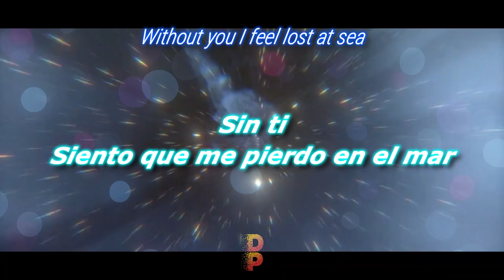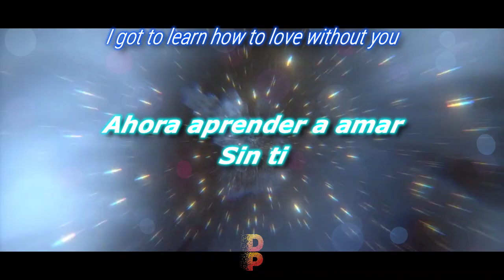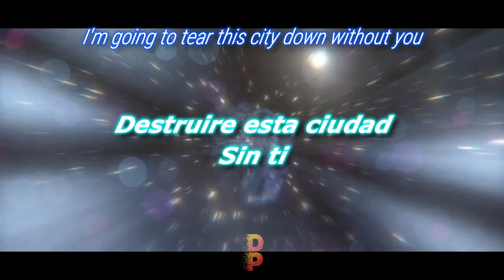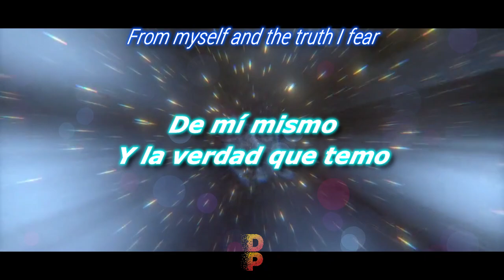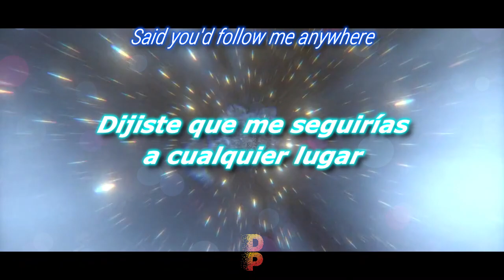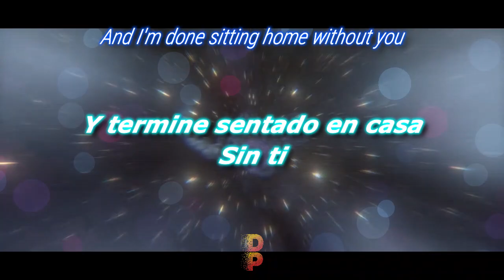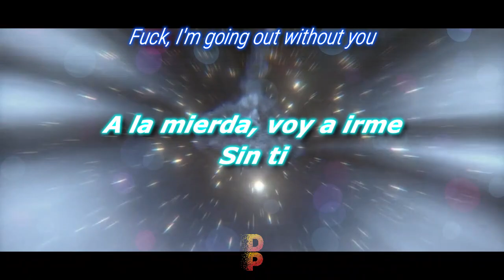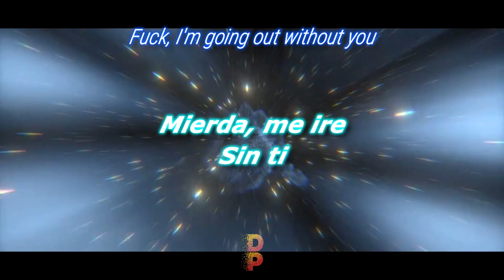🔹️[Letra//Lyrics] Avicii & Martin Garrix - Without You × PIZZA (Mashup) // SUB ESPAÑOL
🎶[Letra ] Avicii vs martin garrix ft. Sandro Cavazza - Without pizza // SUB ESPAÑOL🔊

Said you'd follow me anywhere

But your eyes
Tell me you won't be there

I got to learn how to love without you
I got to carry my cross without you

And I'm done sitting home without you
Fuck, I'm going out without you
I'm going to tear this city down without you
I'm going Bonnie and Clyde without you

My heart is beating, I can't see clear

But your eyes